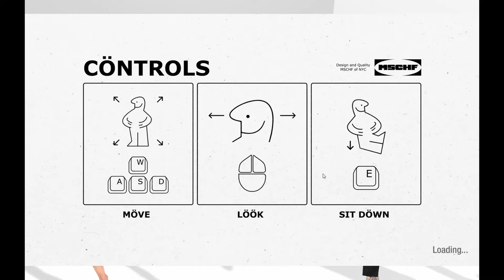PAIN IN THE BUT!! | Chair simulator #1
Hello, everybody! How is my video you're watching right now???

If there is anything specific you want me to play? Just let me know down in the comments below...

And here are some of my favorite people. Go say HI!